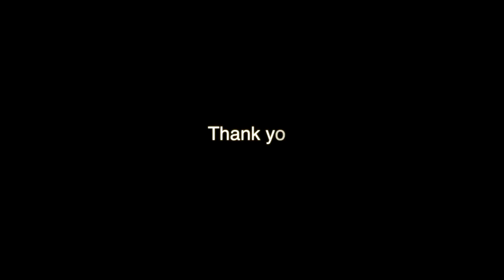Kanjalochanam | Charukesi | Saraswathy.S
Brehath Sangeetha Kendram is presenting some unique and rare Kritis of the Vaggeyakaras of Kerala based on Ragas in their alphaphetical order  A to Y.  These  have not been sung by any  one  so far.  These kritis are set to music in their respective ragas  by Kerala Sangeethacharya Dr. B. Pushpakrishnan, Former Prof. & Head,  Department of Music, Trivandrum. The kritis are rendered by the Faculties of Brehath Sangeeth Kendram

Kriti:-Kanjalochanam anudinam
Raga:-Charukesi
Tala :-Adi
Lyrics:-Ennapadam VenkitaramanaBhagavatar
Vocal:-Kum.Saraswathy.S
Mridangam:-Changanasheri K.R.Jayan

Pallavi
Kanjalochanam anudhinam
Kalaye sreevalsalaanjanam
Anupallavi
Sinjanmanihaaram mada siki
Pinchalaankritha siro vibhusanam
Chittaswaram
||pɔdpdndnsɔsnsrsn|dɔdnspdnmpdpmgrs||
||rgmpdɔnsṙġṁġɔrṡɔ|ɔgrsɔndpɔgrsɔnsr||gm
Charanam
Dharma nandana rajya dayinam
Dhartha rashtra thanuja samharinam
Nirmalam srutha kaama dayinam
Neerajaananam venkararamanam